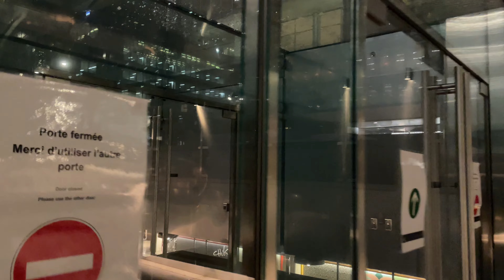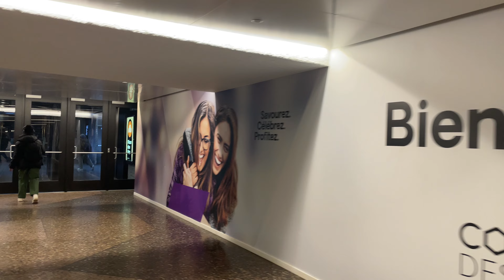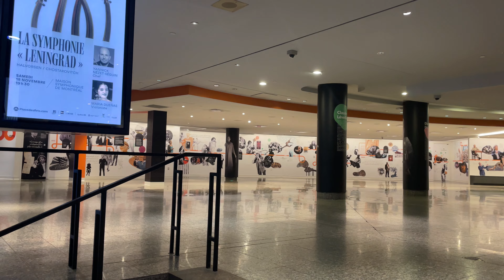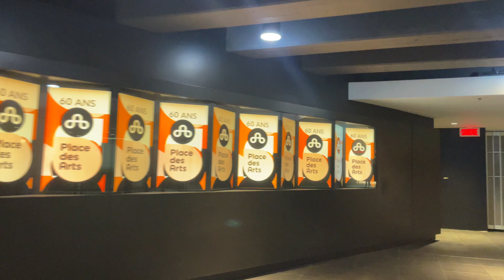Montreal Beauty Illuminated After Dark | Walktour HD 4K November 2023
Montreal  Enchanting Beauty Illuminate After Dark | Walktour November 15, 2023